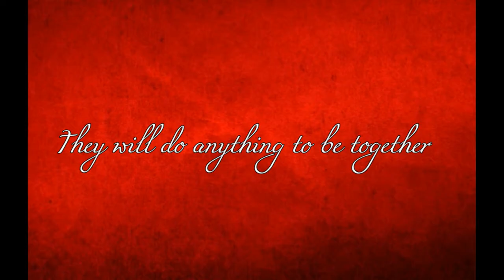Miller Trailer by Trevor and Vivid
For Mrs. Salvucci